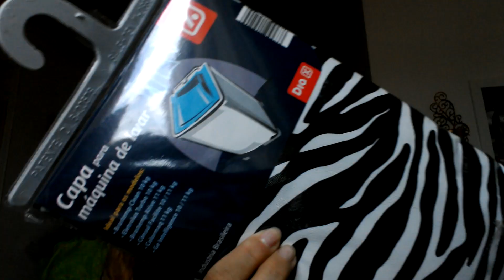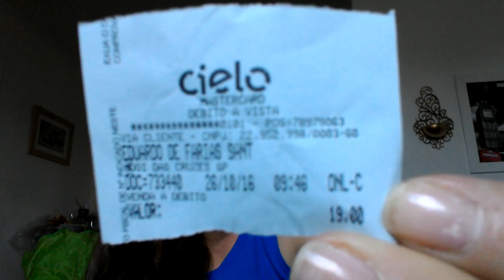Compras diversas vestidos 10 reais fronhas 4.99 super homem etc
Sigam instragran @ VANDERVINI
SE INSCREVAM PUVAVÔ